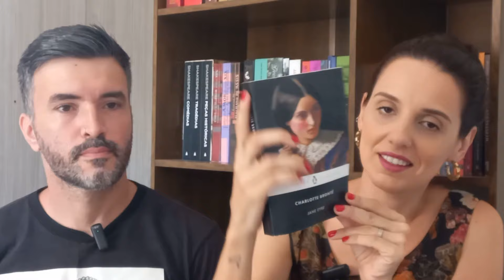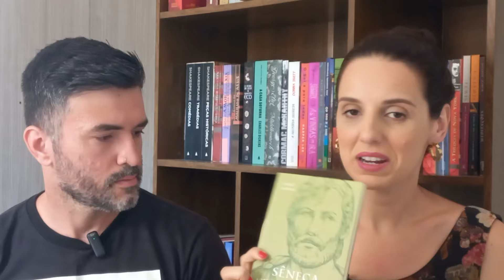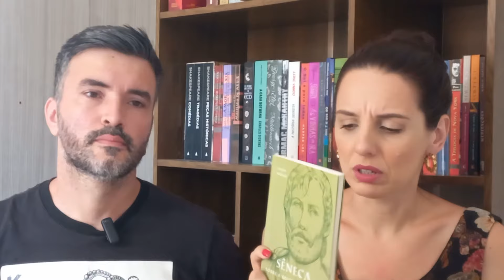Meu marido respondendo tudo sobre minhas leituras e o canal! 🤭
Canal da Pri @bookrockandcoffee

*Meu link da Amazon (comprando por esse link você apoia o canal!):

*Conheça o Kindle Unlimited (teste grátis de 30 dias):

*Comprando por esses links você apoia o canal sem pagar nada a mais por isso. Muito obrigada!